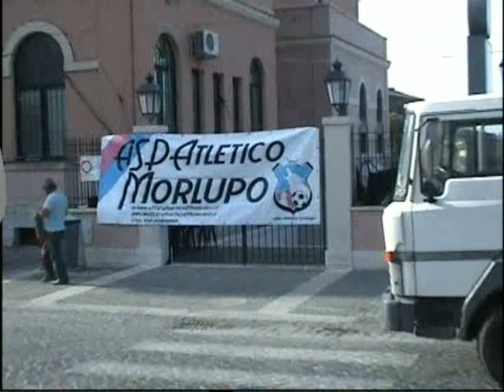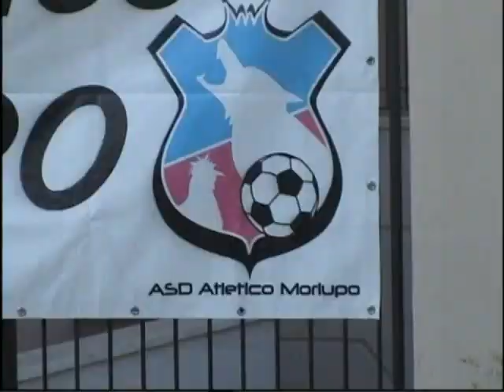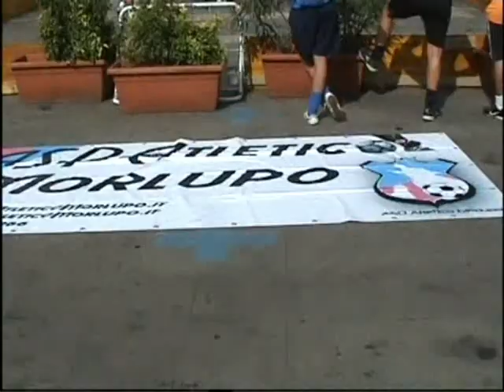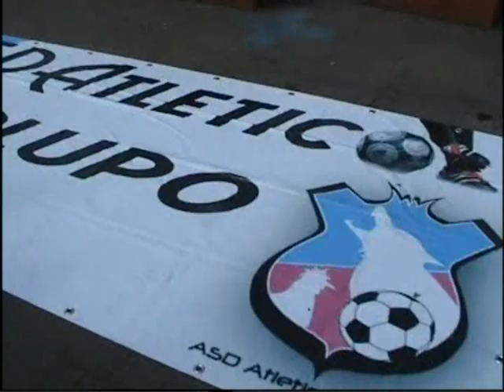I° Torneo Street Soccer a Morlupo, ASD Atletico Morlupo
I° Torneo Street Soccer a Morlupo, ASD Atletico Morlupo, ferragosto morlupese 2008.